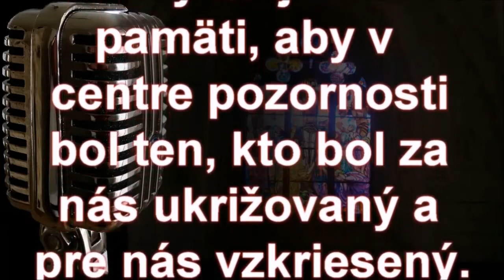Diel 7 - Doc.ThDr.Pavel Hanes,PhD- Otázky a odpovede v Rádiu7